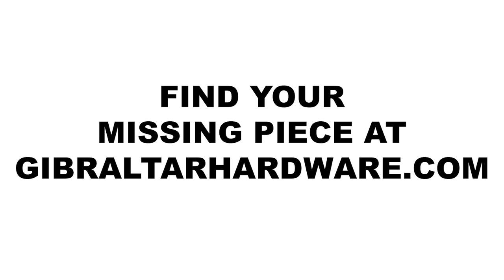Cymbal Mounting | Building a Splash Rail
Cymbal mounting can be fun.  Splashes and effects cymbals give players the ability to add new sounds and textures to their playing.  However, placement is very important, and without the right accessory it can be difficult to get those splashes placed in the right spot to create new sounds.  Gibraltar has the solution.  Seth Rausch demonstrates a set up utilizing a “splash rail”, which is a row of splashes connected to one boom arm right next to each other with a stack placed at the end.  This is created with two simple accessories that can be placed anywhere on your kit, and utilized in multiple ways.

SC-DCT-BT  Gearless Cymbal Tilter Unit with Boom Rod Grip